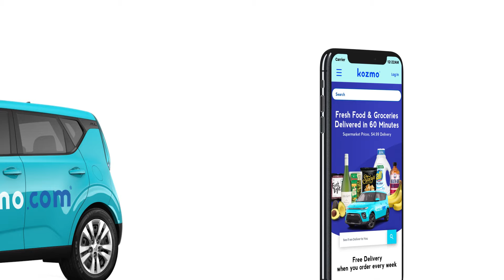30 Minute Grocery Delivery - Kozmo.com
Yuppp! KOZMO.COM is BACK!  We're Delivering Groceries INSANELY FAST... 30 minutes fast. In LA traffic, you might think that's insane. Rolling out to the San Fernando Valley in July of 2021.   Go to Kozmo.com to find out more!